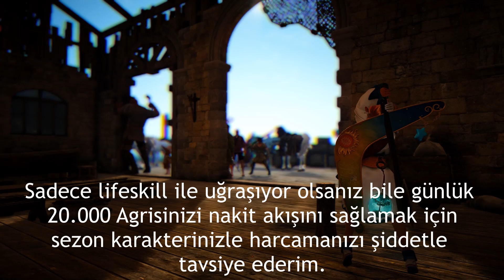[BDO] Yaşamda Agris Birinci Bölüm: Kasaplık 🐺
☘️Herkese merhaba! Oyuna uzun bir süre ara verdikten sonra tekrardan karşınızdayım. Agris'in Hiddeti artık yaşamda da kullanılmaya başladı. Gelen değişiklik sonrası sizlere "Yaşamda Agris" adında bir seri hazırlamaya karar verdim. Bu seride hangi spotta Agris kullanmak mantıklı, hangisinde mantıksız hep birlikte göreceğiz.

☘️Yaşamla uğraşan, yaşama başlamak isteyen fakat yardıma ihtiyacı olan arkadaşlarımla birlikte zaman geçirebileceğimiz bir Guild oluşturmaya karar verdik. Oluşturduğumuz bu guildin bir parçası olmak isteyen herkesi guildimize bekliyoruz. Alımlar için Discord'dan ulaşabilirsiniz. (Function 9999)

☘️Daha fazla bilgi, rehber ve sohbet için Discord sunucumuza gelmeyi unutmayın!